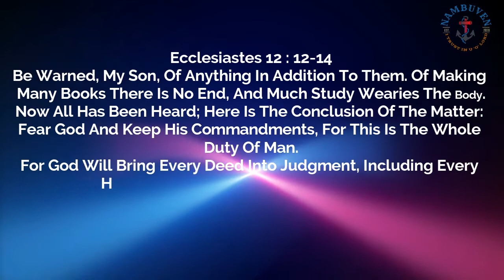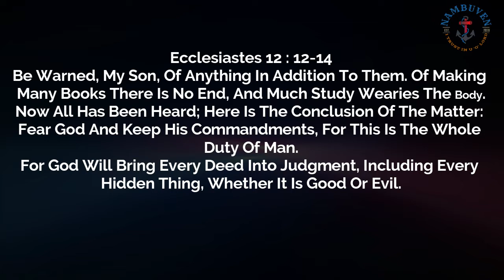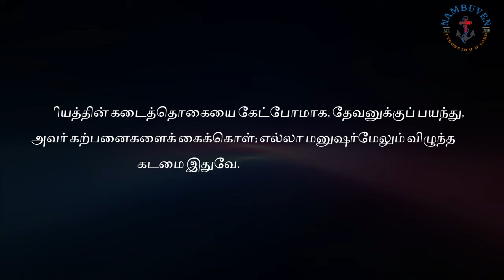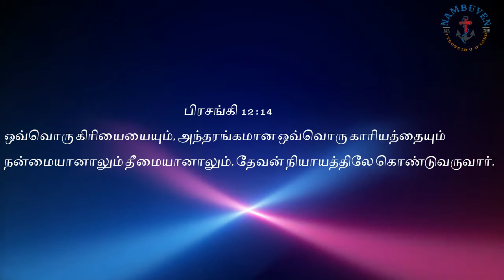Fear God And Keep His Commandments | Daily Bread | 12 Sep, 2022 | Bro. Jayababu M